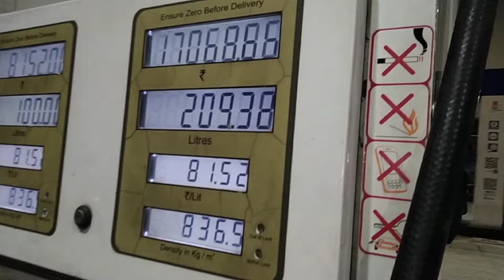Kashmir To Haryana Trip Start 🚀 || Gadi Ka Pehla Fera Kesa Raha 🤔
Trucking vlog
Truck life
truck driver
Dal makhani
punjabi dal makhani recipe
Happy hilal vlogs
dal makhani punjabi style
alex trucking
truck driver night
truck drivers
truck videos
trucking lifestyle
variant trucking orientation
dal makhani kaise banate hain
dal makhani at home
black dal recipe
variant trucking driver reviews
ma ki dal
dhaba style dal tadka
dal tadka dhaba style